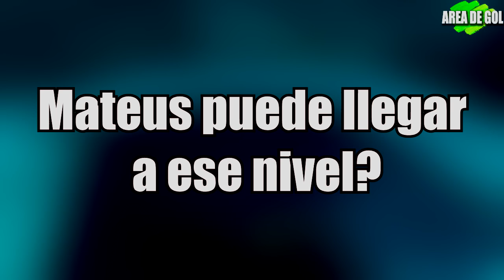✅ MATEUS URIBE SERA NUEVO JUGADOR DEL REAL MADRID ►???◄ ✅✅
Mateus Uribe se ha convertido en el referente de América de México, su nivel e influencia dentro del equipo despertó un supuesto interés del Real Madrid para hacerle un seguimiento durante el Mundial de Rusia

Gracias, y nos vemos en un proximo video.